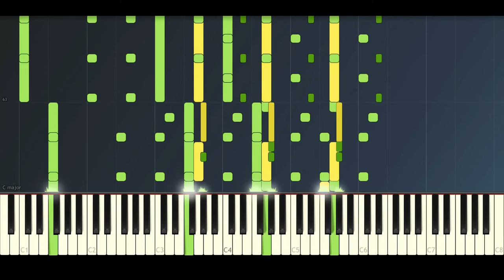E. Hartmann - Atlas [CC-BY]